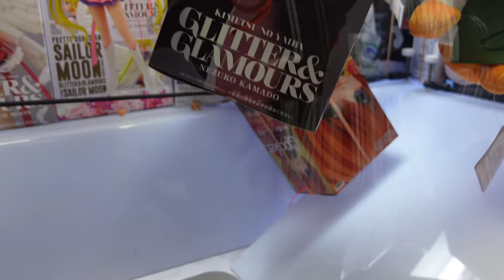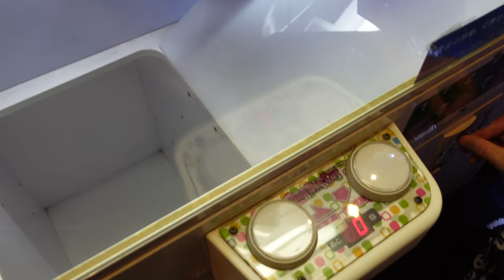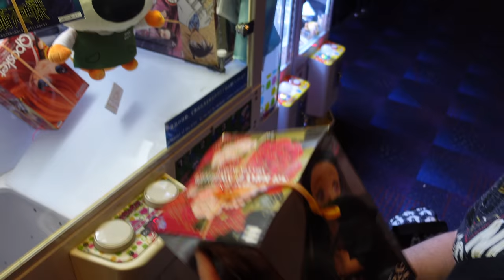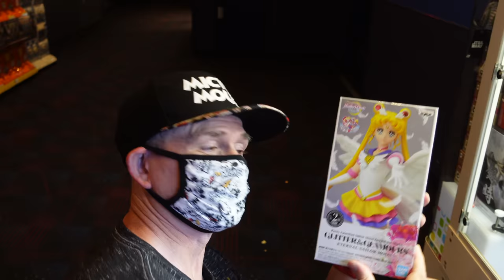CUT THE ROPE!!!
Hey everybody!!!  It's Barber Cut Time :-)